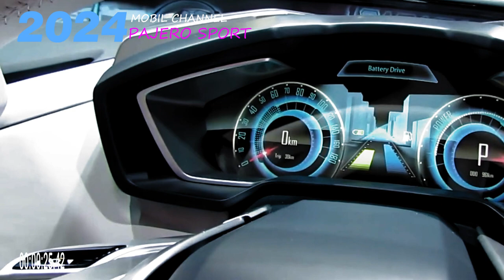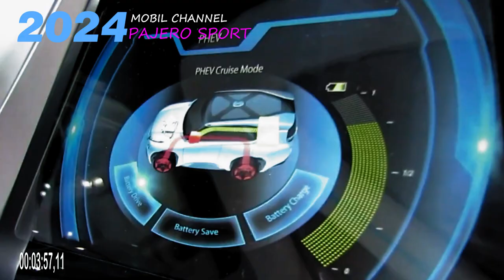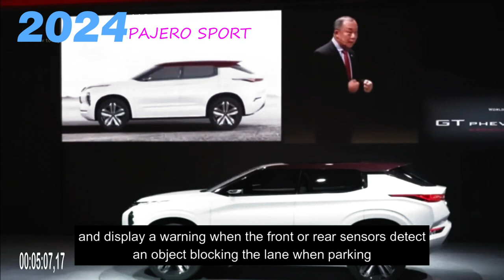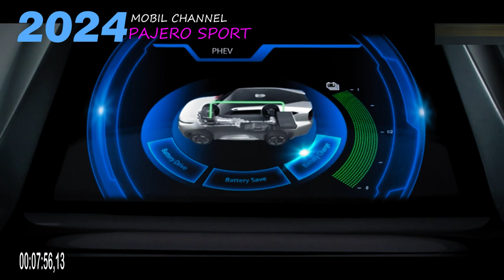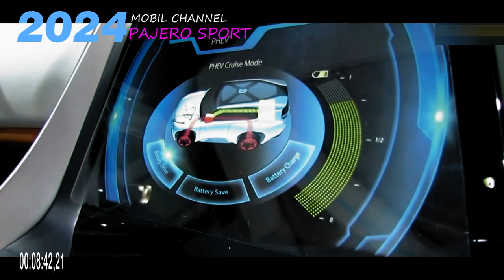2024 Mitsubishi Pajero Sport Design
The 2024 Mitsubishi Pajero Sport is expected to receive a complete redesign as we have already mentioned. This is the fourth generation of the capable all-terrain vehicle, and we expect some pretty significant changes. This new model still uses the classic body-on-frame platform, but the architecture is very different. Pajero Sport this time is expected to use the Nissan F-Alpha platform. The L200 makes such changes, so we expect it to be different from its SUV brethren